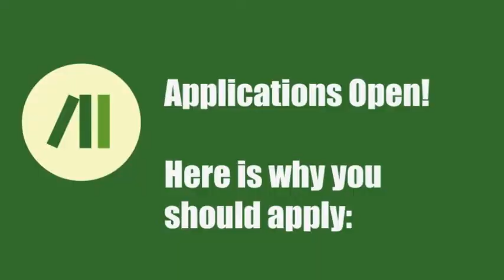Training Opportunity: Develop 21st Century Management Skills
Organization Management Toolkit, Sept. 26-28, 2013 in Nairobi, Kenya.

As part of the professional skills development courses, the Amani Institute is offering a course in Organization Management with Peter Gross from MicroEnsure and Gautam Shah from Accenture.

Learn more about the instructors, the course and what you can expect from it in this short video!